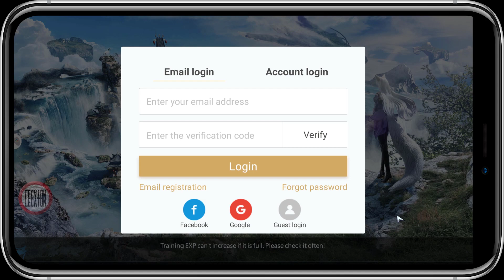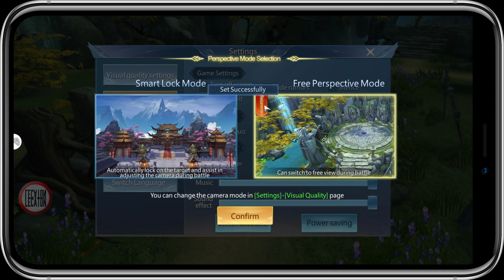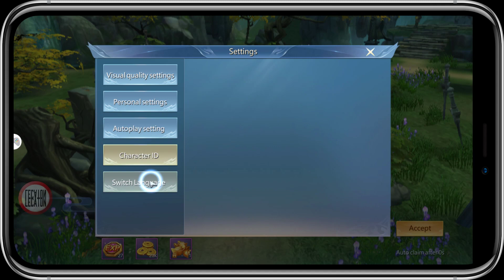Divine W: Perfect Wonderland (Global) - Primeros minutos - Gameplay MMORPG, Aventura - Android/iOS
Divine W: Perfect Wonderland es un MMORPG de mundo abierto de fantasía con estilo oriental. El juego posee un extenso mapa de más de 60000 pulgadas².
Comienza un emocionante viaje en este mundo de magia y espadas.
¡Crea tu propia leyenda ahora!

⚠️Probado en Bluestacks 5 Pie de 64 bits.

►Información adicional◄
Desarrollador: Leniu Games - China.
Peso total: 1.9 GB (APK 1 GB).
Idiomas del texto: inglés, chino simplificado e indonesio.
Idiomas de las voces: inglés y chino simplificado.

♦♦ Compatible con sistemas iOS (11.0+) y Android (6.0+) de 32 y 64 bits.

Divine W lecaton
Divine W primeros minutos
Divine W gameplay